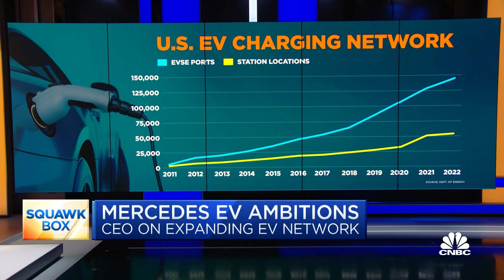Mercedes-Benz USA CEO on first dedicated EV charging hub: We are convinced the future is electric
CNBC’s Phil LeBeau and Mercedes-Benz USA CEO Dimitris Psillakis joins 'Squawk Box' to discuss the company's first dedicated EV charging hub in North America, the future of electric vehicles, concerns over plateauing EV sales, and more.